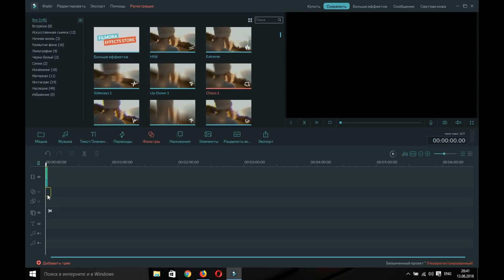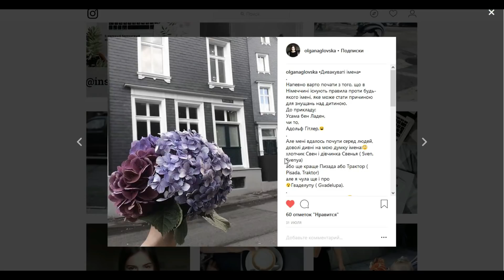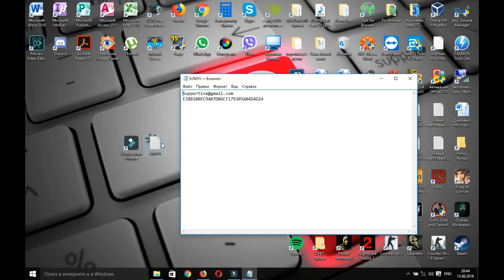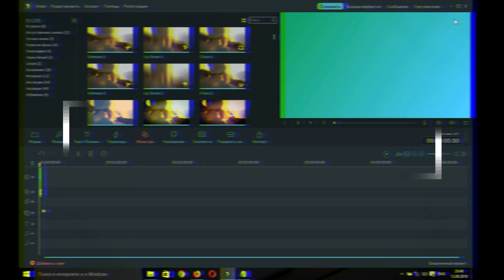КАК УБРАТЬ НАДПИСЬ FILMORA 2018/ВИДЕОРЕДАКТОР WONDERSHARE FILMORA/КАК УБРАТЬ ВОДЯНОЙ ЗНАК FILMORA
КАК УБРАТЬ НАДПИСЬ  Filmora НА ВИДЕО?
КАК УБРАТЬ ВОДЯНОЙ ЗНАК Filmora?

НАЧНИ ЭКОНОМИТЬ УЖЕ СЕЙЧАС!!
Способ:
1) ЗАЙТИ В Wondershare Filmora
2) НАЖАТЬ «РЕГИСТРАЦИЯ»
3) ВЫКЛЮЧИТЬ ИНТЕРНЕТ
4) ВПИСАТЬ КЛЮЧ И Е-МЕЙЛ
5) ГОТОВО

Если вы хотите поддержать нас финансово, мы были бы благодарны и это помогло бы нам делать наш контент лучше.